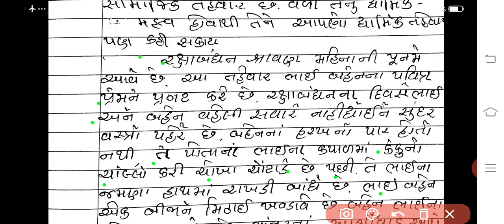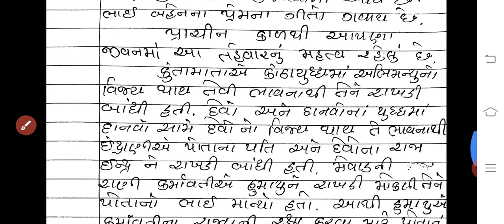7 & 8 Gujarati Composition Unit:1 રક્ષાબંધન